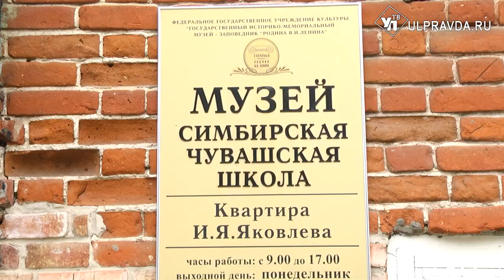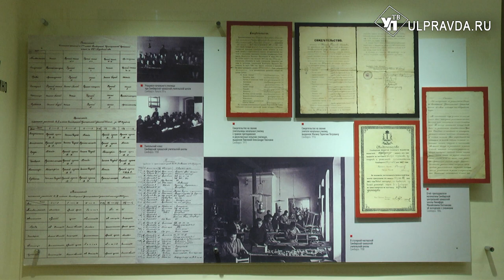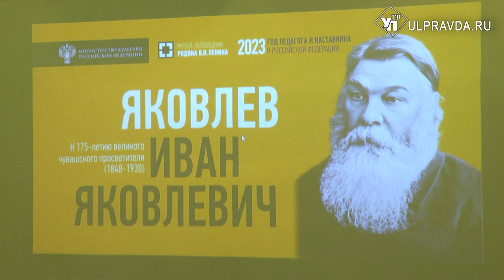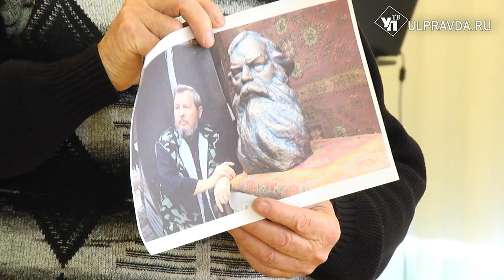В Ульяновске отметили 155-летие Симбирской чувашской учительской школы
Это учебное заведение сыграло важную роль в образовании чувашского народа. Её выпускники внесли весомый вклад в развитие экономики и культуры.